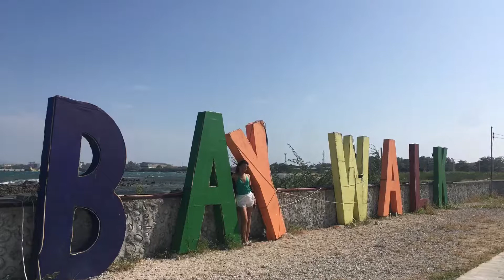LA UNION TRAVEL | SURFING BREAK (PART 2)